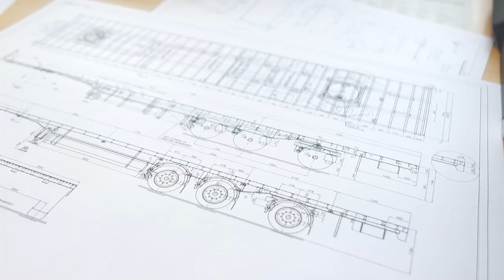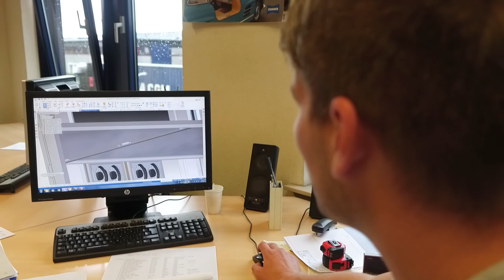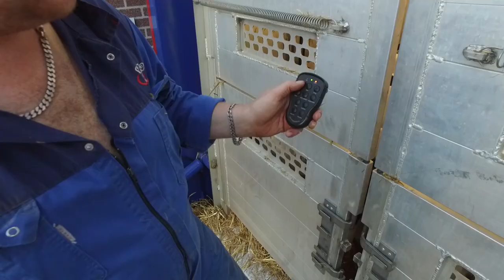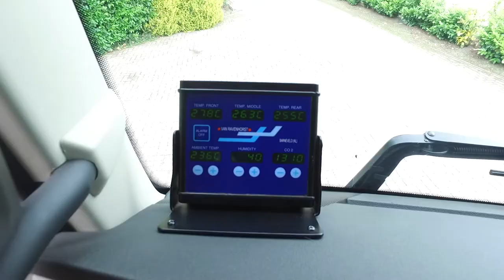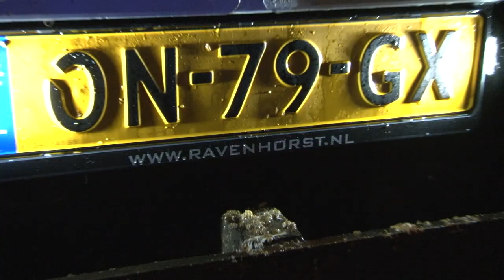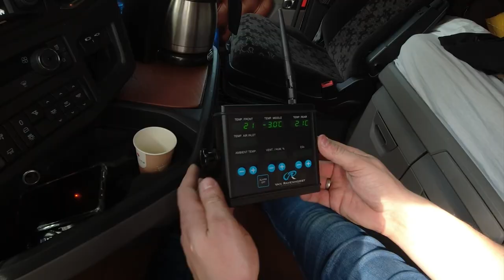Ravenhorst Transport Solutions - 2022 corporate video (ENG.)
0:00 Intro
1:52 Custom made
2:06 Special transport
2:42 Cattle transport
4:05 One day old chicks
5:57 General Cargo
7:18 Broilers
9:03 Layer hens
11:26 AIR cool Poultry transport
12:40 Old layers